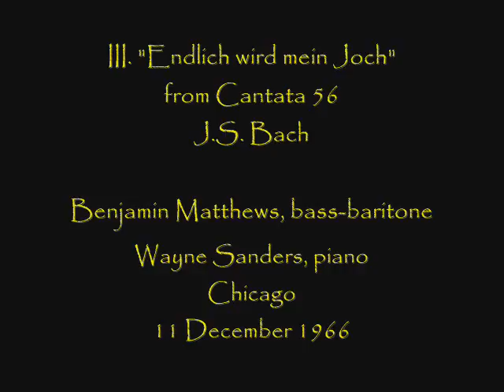Benjamin Matthews sings Bach! - LIVE, 1966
From a 1966 recital in Chicago.  An aria from Bach's Cantata 56, "Endlich wird mein Joch".  Wayne Sanders is the pianist.